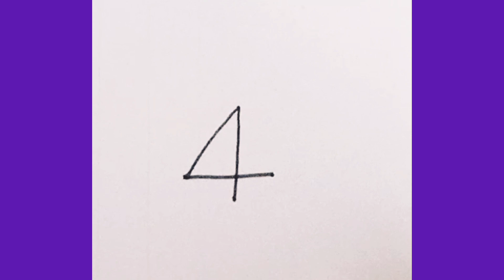4 sayısından flamingo çizimi eğlenceli çizimler sevimli çizimler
kolay öğrenme teknikleri sayıları öğreniyorum harfleri şekilleri öğrenme teknikleri sayıları öğreniyorum şekillerden çizimler